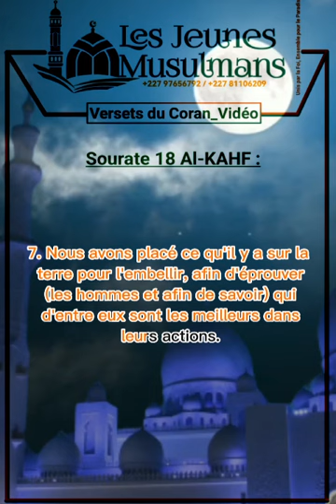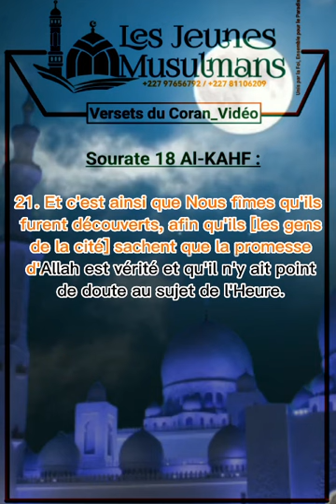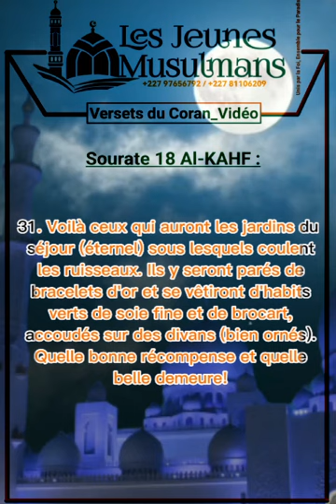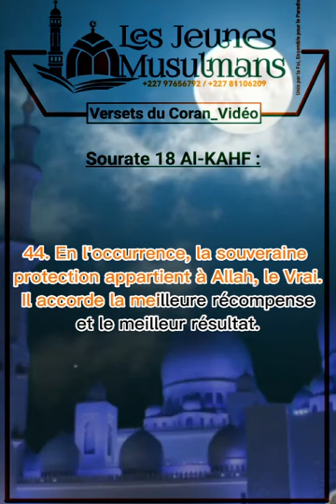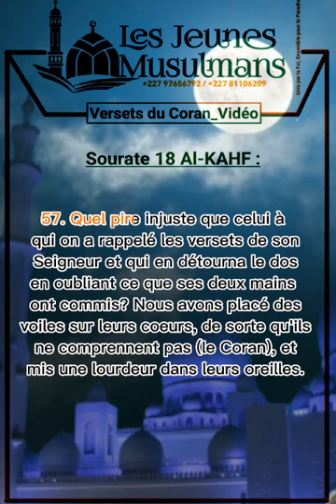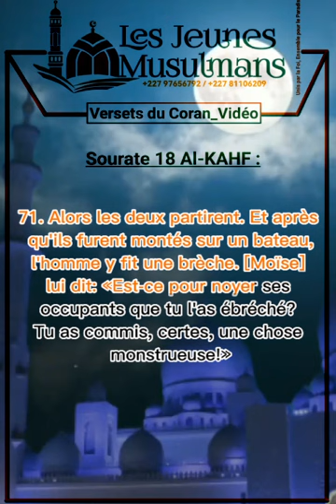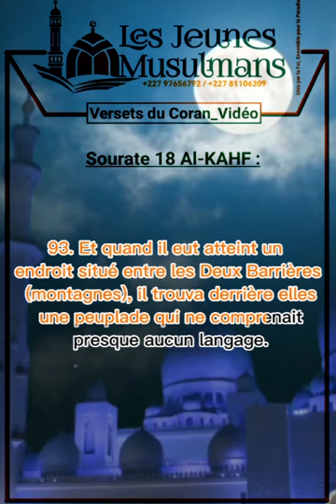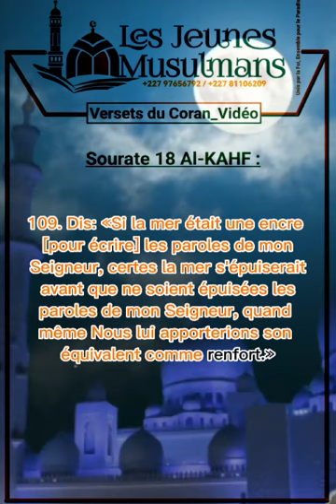Essai de traduction Sourate Kahf, Cheikh Afif Mohamed Taj.